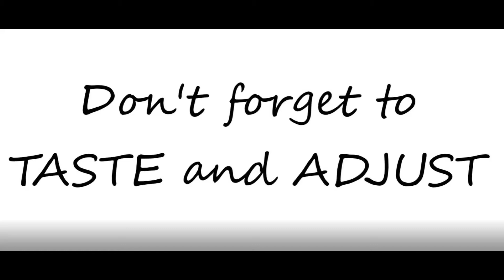String Bean Chicken - Better Than Takeout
Chicken – cut to bite size and marinade with
- Corn starch – 2 tbsp
- Rice vinegar – 2 tbsp
- Mix and let sit for 30 minutes
Veggies
- Onion – sliced
- Garlic – minced
- String bean – break off ends
- Dried red pepper – optional
Cook
- In pan, brown both side of chicken.  Don’t fully cook as it will be stir fry later
- Set chicken aside
- In same pan, add oil on medium low heat and cook garlic until fragrant
- Add in veggies and stir fry until slightly soften
- Season veggies with salt and black pepper to taste
- Add back in chicken
- Stir fry until chicken is fully cook and veggies are at desired softness
Serve

Taste And Adjust